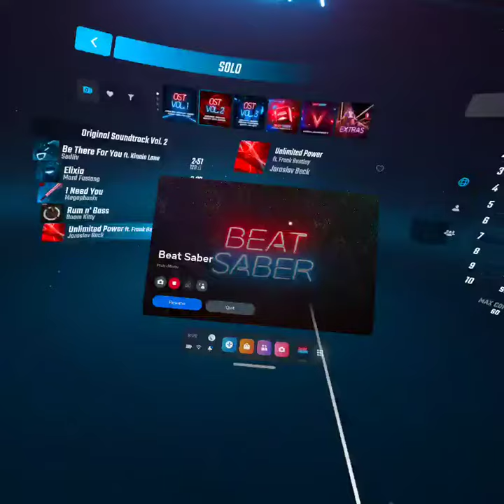Jaroslav Beck - Unlimited Power ft Frank Bentley (Beat Saber Hard)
owww my arms